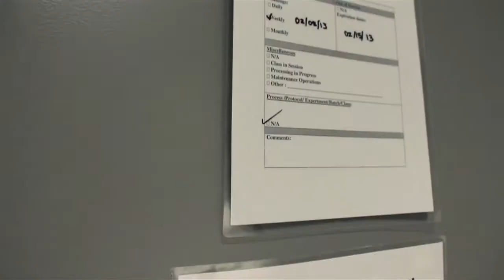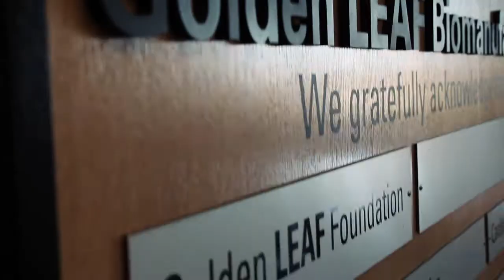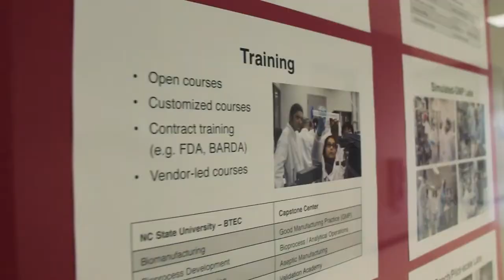NC State BTEC Short Courses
Information of professional development courses (short courses) offered by NCState BTEC.